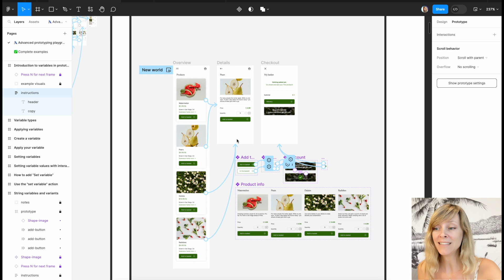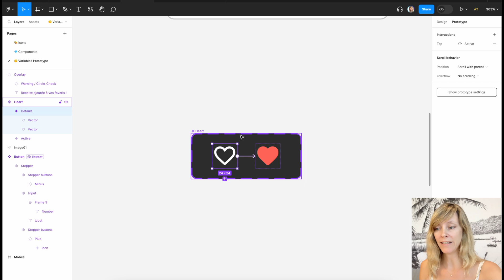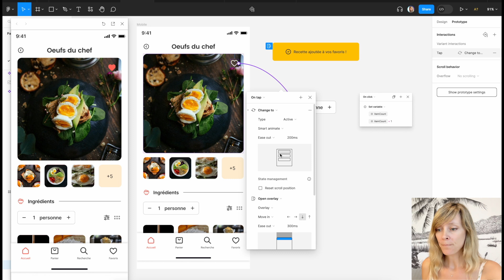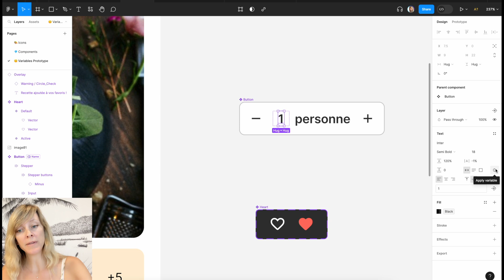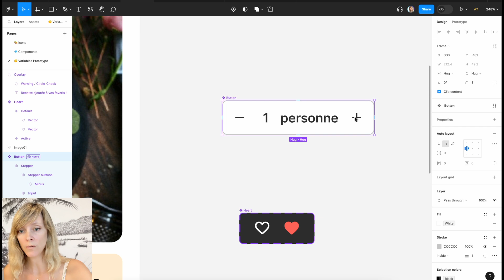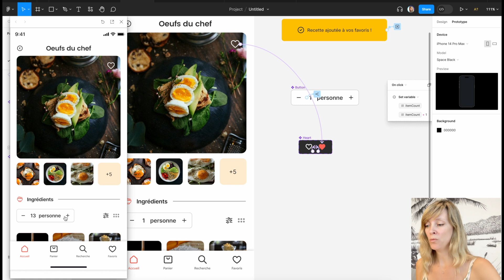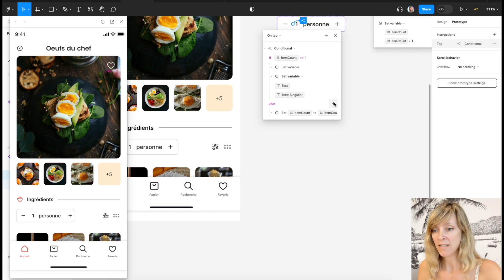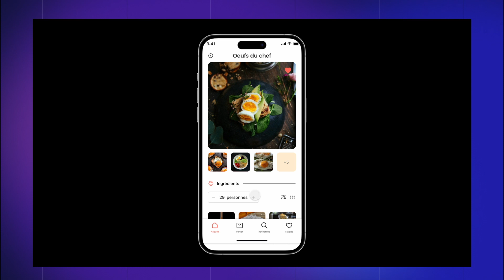Figma 2023: Maîtrisez les Prototypes & Variables en un Tuto !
🚨 Découvrez comment maîtriser Figma rapidement ! 🚨

À propos de cette vidéo :

Plongez dans le monde de @Figma  et découvrez :
🔹 Comment créer des prototypes multi-action, tels que l'ouverture d'overlays pour des composants interactifs.
🔹 Les secrets pour créer des prototypes avec des variables et mettre en place des conditions grâce avec "if else".

Avec la mise à jour Figma 2023, révolutionnez votre processus de design ! Réduisez le nombre d'écrans de 50% et optimisez votre workflow. C'est une avancée majeure pour tous les designers !

Formations recommandées :
🌟 Maîtrisez l'auto-layout et les variables avec Figma :
Créez des UI Design responsives en seulement 4h !
🌟 Formation accélérée Figma :
Apprenez à utiliser Figma efficacement et rapidement !

SOMMAIRE
00:00 - Introduction
00:18 - Qu'est-ce que les variables ?
00:57 - Prototype : multi-actions
03:04 - Prototype aperçu NOUVEAU
04:35 - Prototype : Variables NUMBER & STRING
10:28 - Conclusion

Qui suis-je ?
Digital nomade à l’Ile Maurice pour l’instant. Product designer et développeuse Front-end depuis plus de 10 ans. J'ai eu un cursus atypique avec licence de Physique-Chimie, un master MEEF mais j'ai trouvé ma passion il y a plus de 10 ans. En autodidacte, je me suis formée grâce à des livres, des tutos et l'entraînement. Depuis, j'ai eu beaucoup d'expériences dans le domaine, avec de nombreux sites et applications dont beaucoup dans le publique.